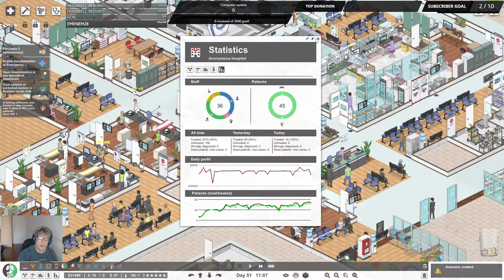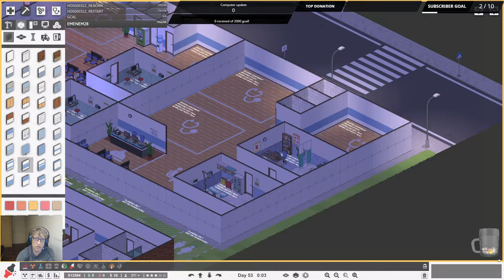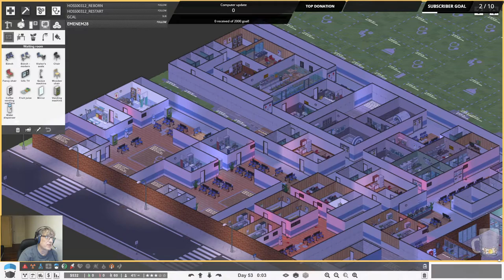General Surgery (clinic only) - Let's play - Project Hospital Ep.10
In this episode of Project Hospital, we check our money-making ability, and then continue the expansion of our hospital - adding a General Surgery Clinic. We're getting big, must be careful.

(Donations and other form of tips - like cheers on Twitch, or superchat once monetization is available - are never going to be expected or required, and no plans for any "money wall" for any of my future videos or streams, but if so decided, your support is always greatly appreciated.